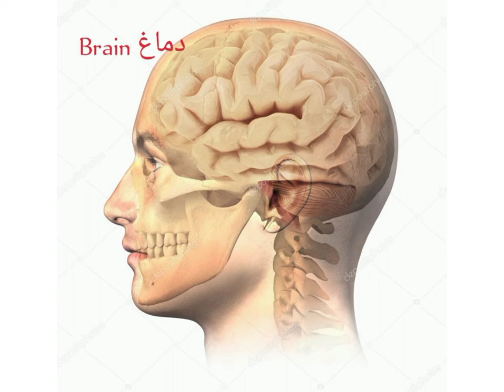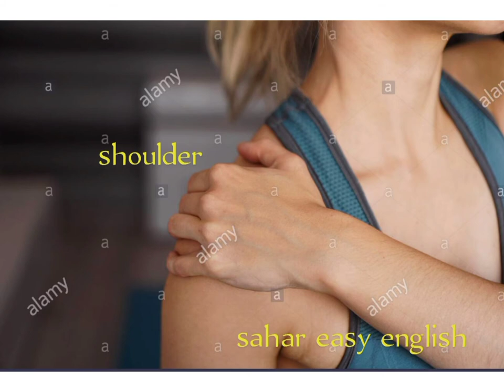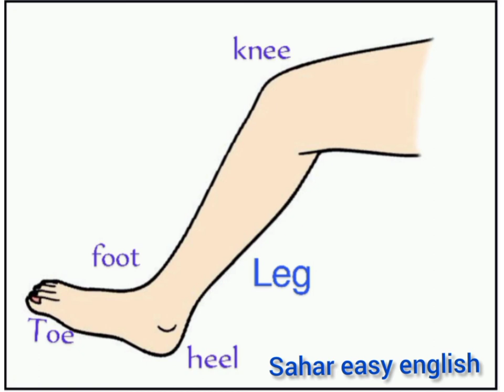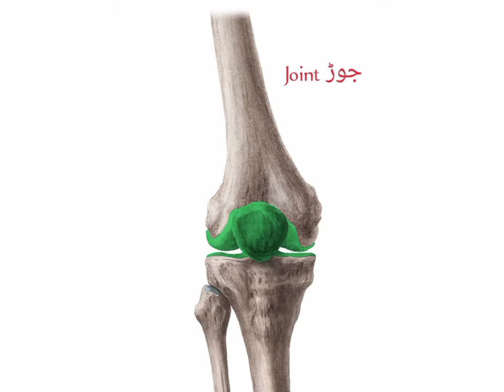Parts of body!Lucky Sahar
Here i told you all parts of body name and also told you how to pronouns theses words.